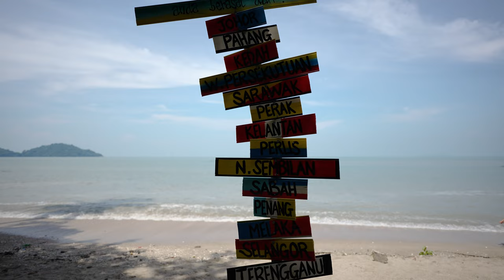Penang Island's Hidden Gem | Pantai Esen | 4K HD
Hi, I am John!

Today's video is a short video I took at Pantai Esen.

It's located at Southernmost part of the Penang Island!

Thanks always for watching! Terima kasih! 😀